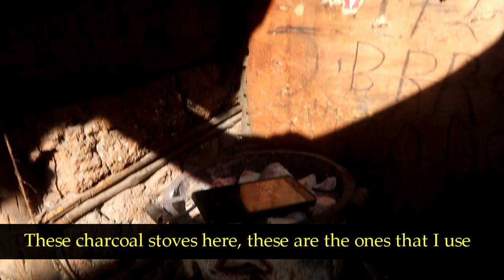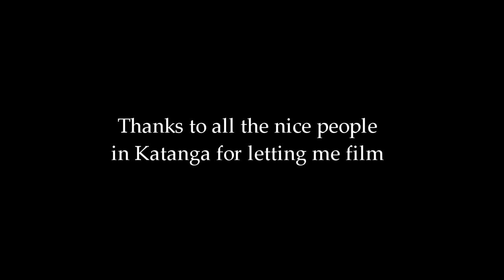Katanga Slum, Uganda (When you see this . . .)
Today I went to visit, film and document Katanga Slum, a well known slum in Kampala, Uganda. Even before I arrived in Katanga Slum the scenery was amazing as we snaked our way through the crowds of workers, pedestrians vendors and automobiles all fighting for space on the bustling streets of the city.

As soon as I got to Katanga slum a large family wanted to talk to me. This drew a lot of interest from the surrounding people and many more people wanted to be filmed and share their thoughts and feelings with the world. I thought they all had a unique perspective. Katanga Slum is an interesting place which presents an interesting set of challenges for anyone living there.

After chatting with some people some local kids guided us through Katanga slum. It's like walking through a maze if you've never been there before. The narrow pathways were lined with shanties and improvised structures that served as these people's homes. Despite how appalling these living conditions look, the people were very welcoming and kind and were very eager to talk and share their stories on camera. I was really touched by the humbleness and gentle nature of the people of Katanga Slum.

Content:
0:00 Opening shots of the hustle and bustle of central Kampala
2:00 Panoramic view of the rooftops of Katanga Slum
2:37 Talking to a big family living in Katanga Slum
3:35 Talking to a sick man and his wife
4:25 Talking to a young man who wants to start a business
5:08 Talking to a young woman about her life in Katanga Slum
6:58 Montage of scenes from Katanga Slum with my original music in the background
8:29 Walking through Katanga Slum
10:05 Visiting a local restaurant bar in Katanga Slum
11:53 Walking through narrow pathways in the slum
13:06 Talking to a lady and her husband who sell charcoal
14:42 The water well where people collect water for home use
15:15 A kind lady gives me a tour of the room she lives in
17:11 Talking to a lady who cooks and sells food to her neighbors
19:47 A place in Katanga Slum where people can socialize, relax or play sports
20:15 Talking to teenage girls about their life in Katanga Slum
21:51 Still photo montage of the people and places in Katanga Slum